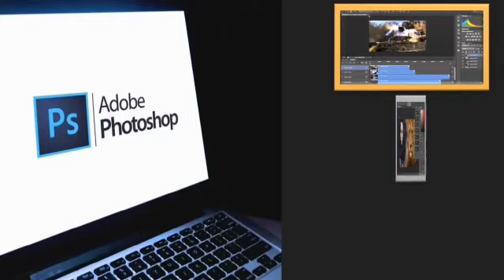Our Designing, Printing Works & machines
Welcome to 🅿🆁🅸🅽🆃 🅷🆄🅱 🆆🅾🆁🅻🅳
🅿🆁🅸🅽🆃 🅷🆄🅱  is are technical & Supporting Printing Channel. We are full support of all my youtube family
that offers an extensive range of customized products to suit your business, along with a full professional 3D designing, Graphic Designing service.

We are committed to total customer satisfaction. Our goal is to provide these solutions in the most cost effective manner possible, while providing the highest quality products in the industry